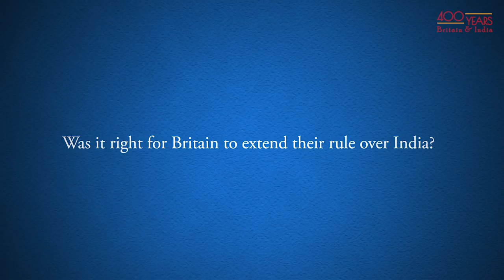Roots of the Empire Part 2 || 400 Years: Britain and India || Episode 3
In Episode 3, we explore how, through various important battles, Britain started taking a stronghold of India. Was it an organised take over? Or did Britain increase their control unintentionally?

To mark the 70th Anniversary of India & Pakistan’s independence, we are exploring the entire relationship between Britain & India over the past 400 years.